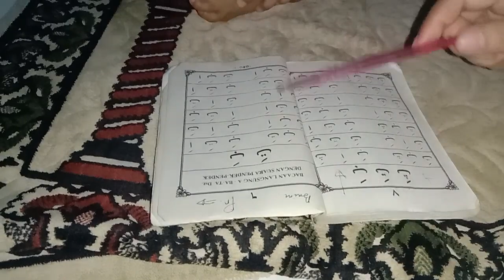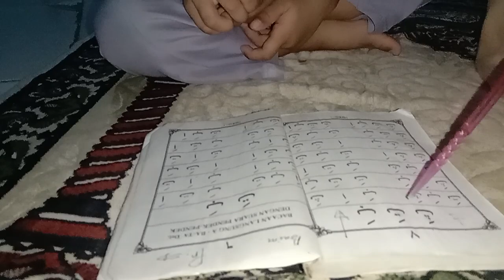Yuk Belajar Mengaji !!!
Yuk kenalkan anak sejak dini terhadap Al Qur'an